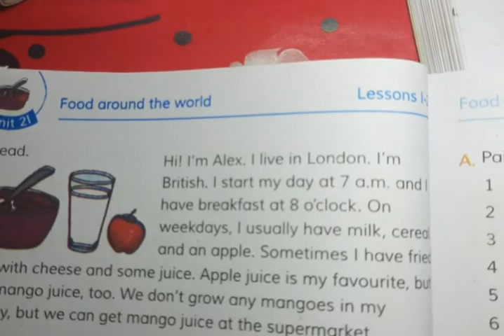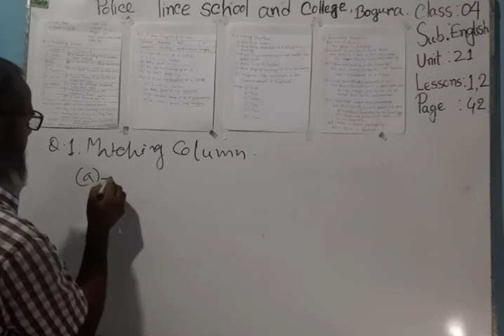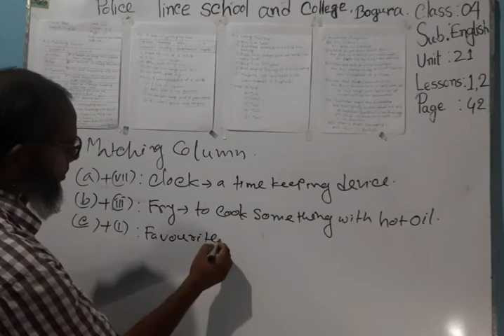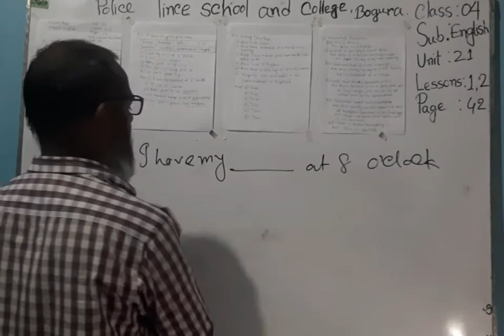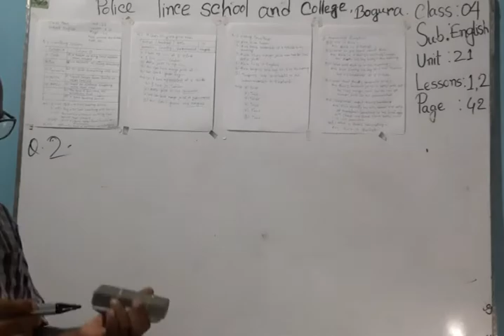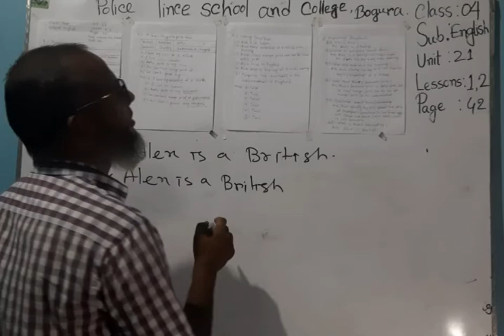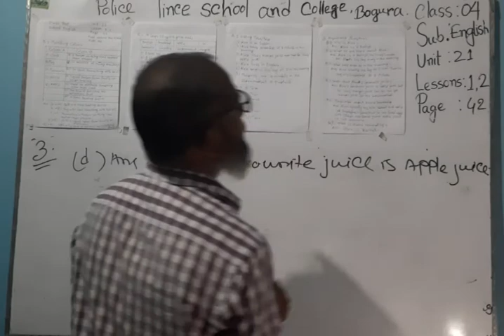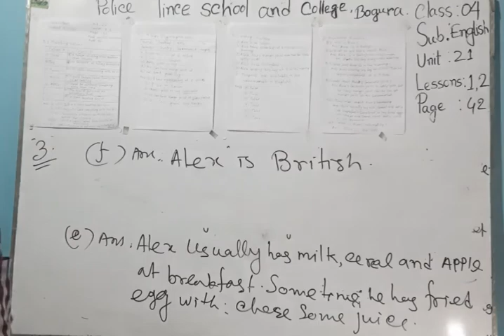Class Four: English (Unit 21; Lesson 1,2 Topic name: Food around the world) Part One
পাঠ উপস্থাপনায় –
মো: সোনার উদ্দিন
সহকারি শিক্ষক